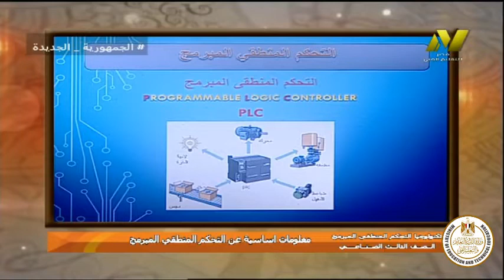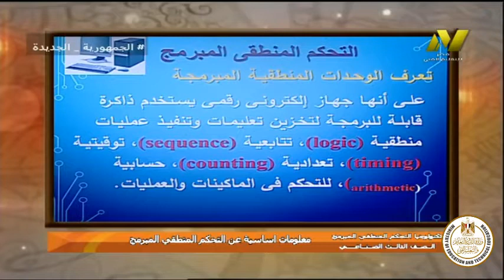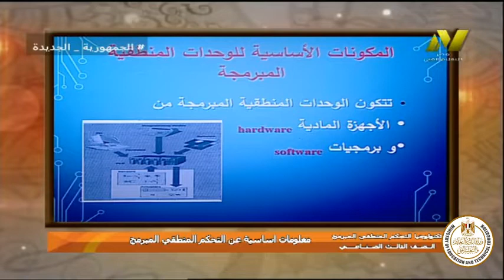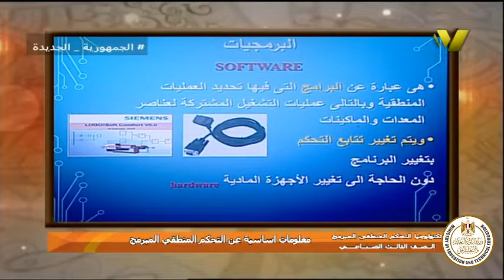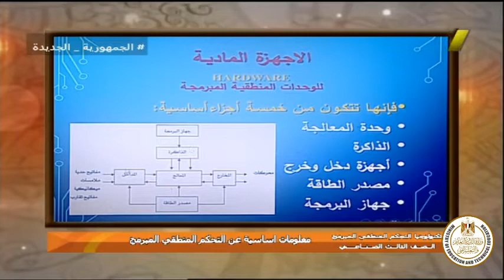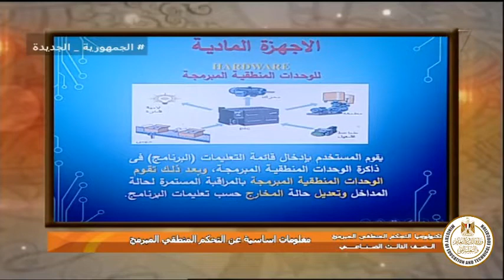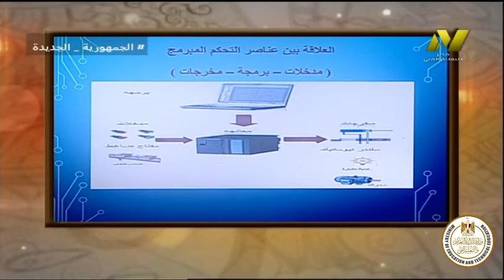الصف الثالث صناعي - ميكانيا صيانه واصلاح - التحكم المبرمج - فائدة التحكم المنطقي - ا سماح علي